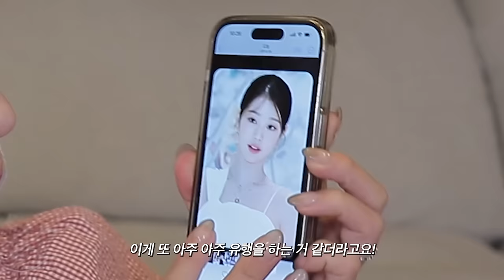흔녀에서 아이돌 가능..?!💖 2024 트렌드 듬뿍 담은 '요즘' 메이크업🐰 (존예 물광스틱, 찐속광 기초, 코랄 색조합) | 소윤Soyoon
💄2/19 - 2/28
위 기간동안 겟잇틴트 글레이즈밤 SS 신규컬러를 올리브영 온라인 몰에서 선런칭 할인된 가격으로 만나보실 수 있으니 꼬옥 구매해보긔.. 넘예죠 ,,,✨💖
소중이들도 꼭 한 번씩 뉴컬러 써보셨으면 좋겠오 ..🌷

🛒 2/20(화) 오특 30% 할인: 정가 18,000원 → 12,600원
런칭 기념 구매 시, 제가 영상 속에서 보여드린 선착순 유리알 비즈 스트랩을 증정해드려요 🐰💕

브링그린 *직접구매
징크테카 1.2% 흔적 세럼
25ml / 22,000원

라운드랩 *제품제공
자작나무 수분 앰플
50ml / 28,000원

에스네이처 *직접구매
아쿠아 스쿠알란 수분크림
60ml / 28000원

필리밀리 스펀지 *직접구매

루나 *직접구매
컨실 블렌더 팔레트 클리어 커버
24,000원

메이크업 포에버 *제품제공
HD SKIN 하이드라 글로우 파운데이션 # 1M02
30ml / 72,000원

레뜨레 *제품제공
듀얼핏 컨실러 1호 아이보리
38,000원

HD 울트라 파우더
56,000원

 에끄멀 17번 브러쉬 *제품제공

노베브 *제품제공
볼륨 디테일 쉐딩 팔레트 #01 토프 그레이
22,000원

에스쁘아 *직접구매
더브로우 밸런스 펜슬 # 애쉬 브라운
16,000원

클리오 *직접구매
프로 아이 팔레트 에어 1호 코랄 스튜디오
34,000원

필리밀리 *직접구매
530번 브러쉬

스튜디오 17 *제품제공
아이섀도우 브러쉬 711번

스머지 브러쉬 713번

디파이닝 브러쉬 721번

투쿨포스쿨 *제품제공
아트클래스 스머징 트임 라이너 1호 헤이즈
12,000원

노베브 *제품제공
슬림 엣지 듀얼 아이라이너 / 4호 마롱 브라운
19,000원

클리오 *제품제공
샤프 쏘 심플 워터프루프 펜슬 라이너 크리미 아이보리
11,000원

깜빡 *직접구매
11MM 딥 오렌지 블랙 1기둥
5,800원

깜빡 *직접구매
핑크 마스카라 블랙
21,000원

AOU *직접구매
블렌딩 립 펜슬 2호 오버 듀
15,000원

뷰앤디 *직접구매
래쉬컬 속눈썹 고데기 히팅 온열 뷰러
63,900원

아헤브 *직접구매
아이래쉬 컬링스틱
89,000원

비오브 *제품제공
믹스매치 치크 팔레트 3호 로즈가든
32,000원

겟잇틴트 글레이즈밤 6호 스파클링 코랄
18,000원 →  12,600원 (2/19, 30% 할인)

바이유어 *제품제공
세럼핏 볼류밍 글로우 멀티밤 하이라이터 스틱 클리어
22,000원

하트 퍼센트 *제품제공
도트 온 무드 립펜슬 슬림
14,000원